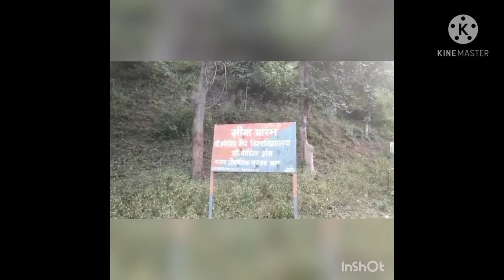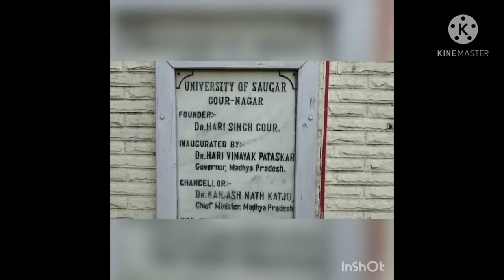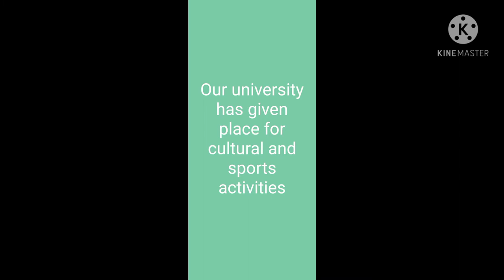A short Story film on Dr. Sir Harisingh Gour University Sagar Madhya Pradesh. English Assistant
Dr. Harisingh Gour University Sagar Madhya Pradesh 470003